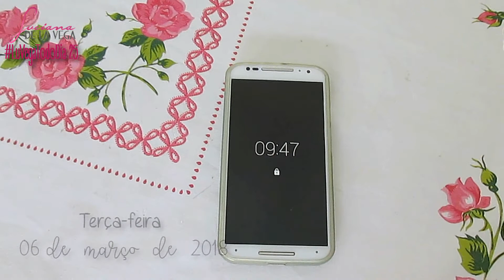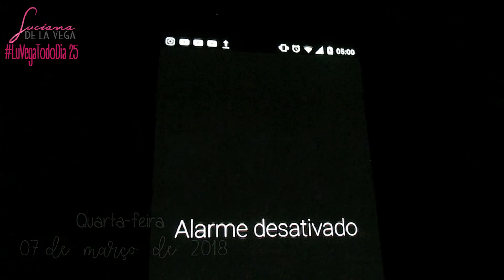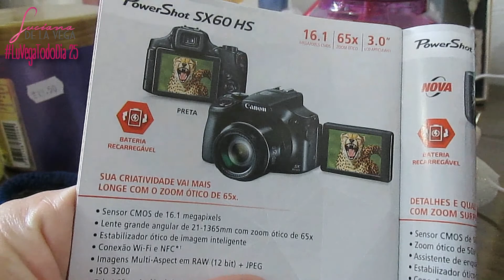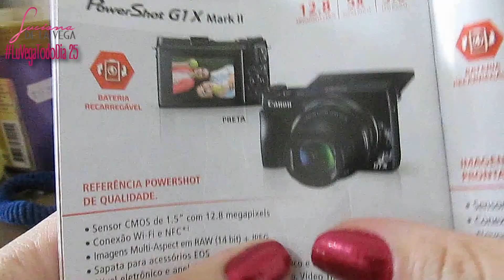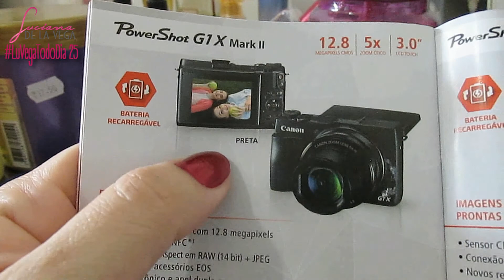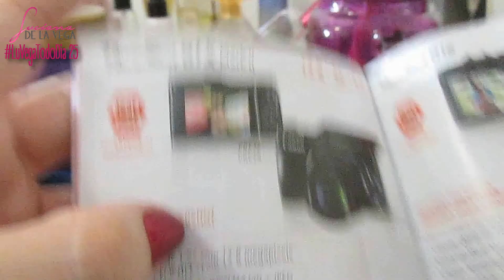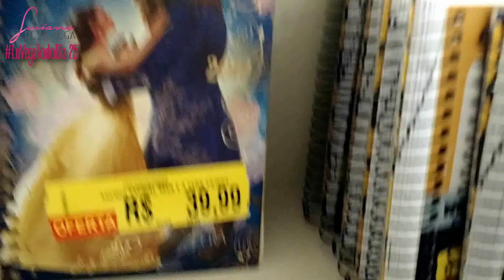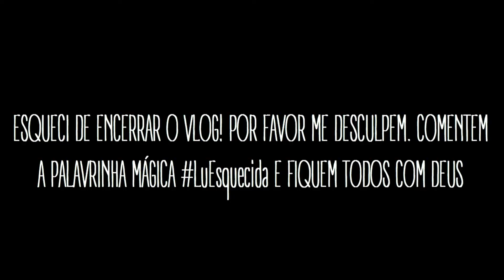WEEKLY VLOG 2 Câmera nova e Almoço com BFF LuVegaTodoDia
Mais uma semana comigo.